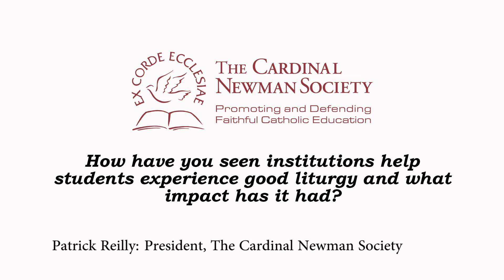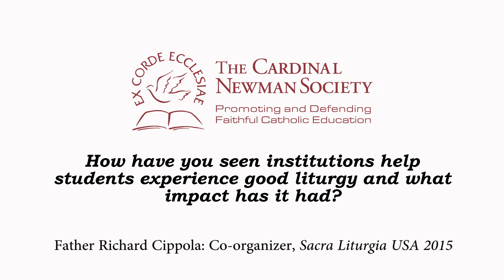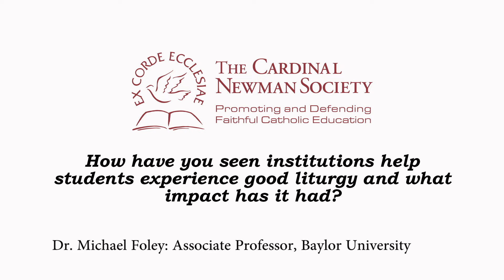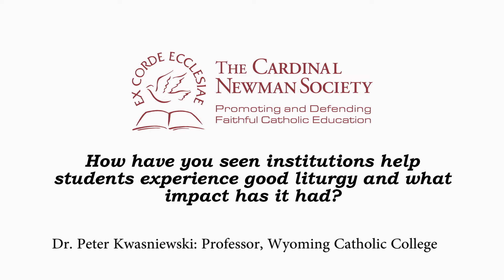Panel with Cardinal Burke – Part 4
On June 2, 2015, The Cardinal Newman Society hosted a luncheon panel at the Sacra Liturgia USA 2015 conference in New York City on the importance of sacred liturgy to Catholic higher education. The special session featured Cardinal Raymond Burke along with panelists Dr. Peter Kwasniewski, Dr. Michael Foley, Father Christopher Smith, and Father Richard Cipolla.

In this segment, they share experiences about beautiful liturgy on college campuses and the impact that it can have on students.